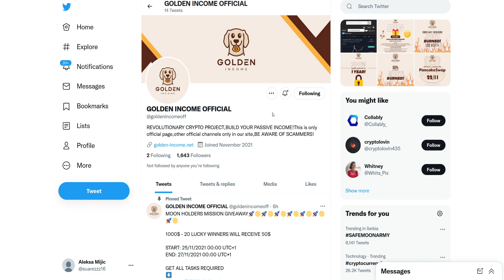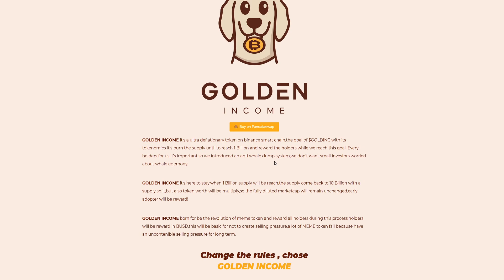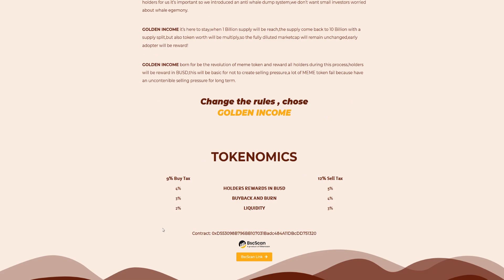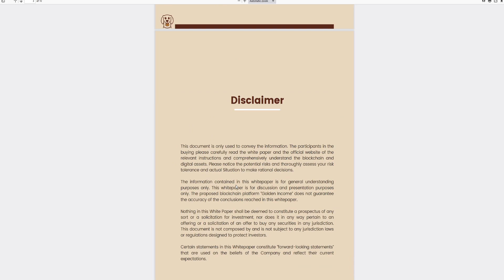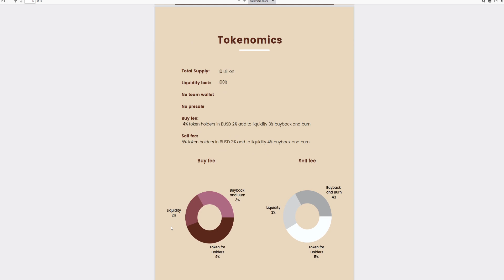GOLDEN INCOME TO DO 100X SKYROCKET! NEW 100X HIGH POTENTIAL TOKEN! (PRICE PREDICTION CRYPTO NEWS)